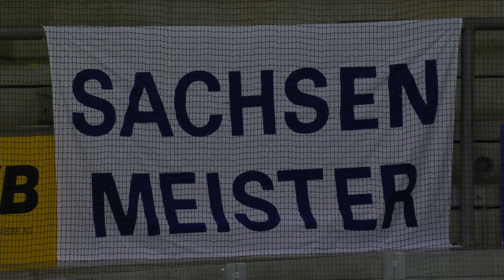Dresdner Eislöwen - Lausitzer Füchse | 2. Spieltag, 20/21 | MAGENTA SPORT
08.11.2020, 2. Spieltag, 20/21. Die Dresdner Eislöwen ringen die Lausitzer Füchse in der Verlängerung mit 5:4 nieder.
Den entscheidenden Treffer des Abends erzielte Alexander Dotzler (54.), der den Dresdnern damit die ersten zwei Punkte der Saison sicherte. Die Füchse warten weiterhin auf den ersten Sieg.